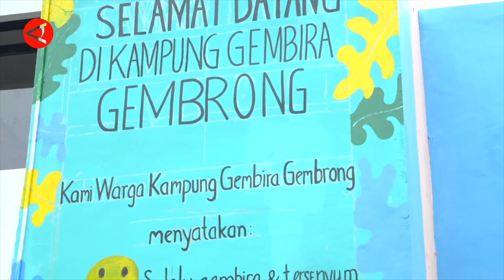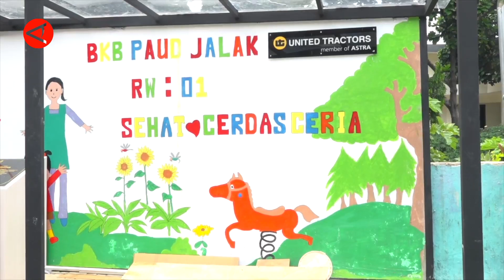Melihat lebih dekat keindahan Kampung Gembira Gembron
Kampung Gembira Gembrong, Jakarta Timur, kini telah ditempati oleh 138 Kepala Keluarga, pasca terjadinya kebaran 25 April 2022. Perumahan yang direvitalisasi oleh pemerintah Provinsi DKI Jakarta tersebut kini lebih tertata, bersih, bersinar, dan berwarna sehingga membawa kegembiraan bagi warga setempat. (ANTARA)